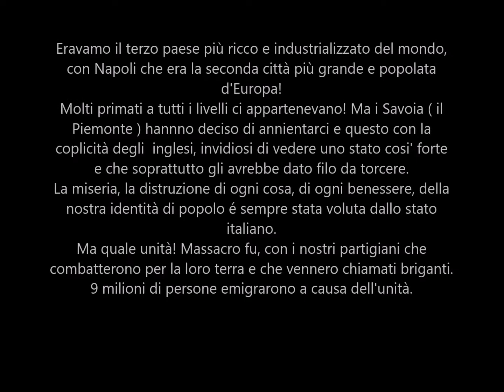Volaria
canzone calabrese d'autore